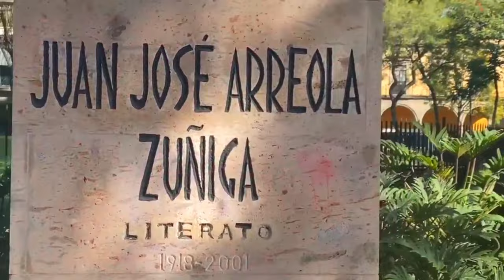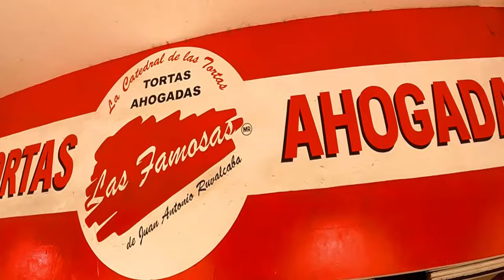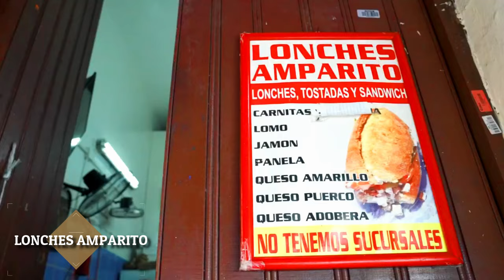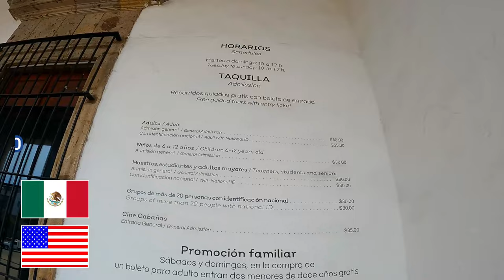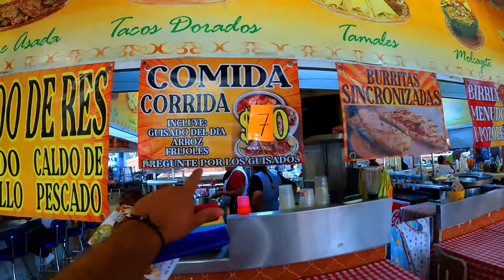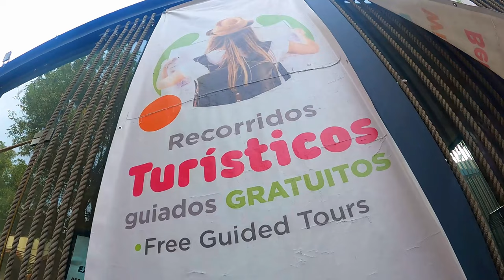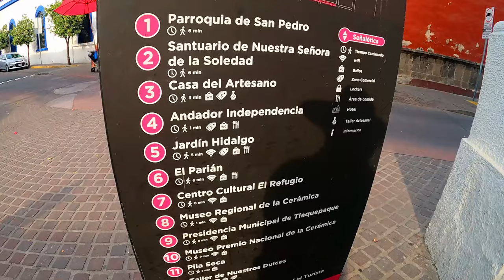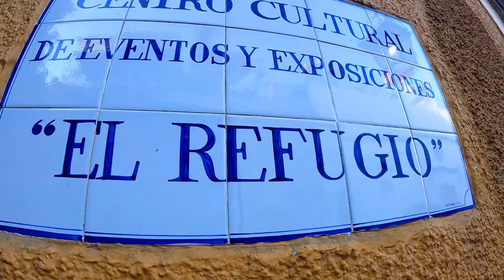GUADALAJARA INCREIBLE : ¡Descubriendo los Tesoros Ocultos de la Perla tapatia en UN DIA ¿QUÉ HACER?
TIENES QUE SABER ESTO ANTES DE VISITAR GUADALAJARA .

¡Hola a todos! Bienvenidos a mi canal. Hoy quiero hablarles de un destino que realmente me ha cautivado: ¡Guadalajara, la vibrante Perla Tapatía!

Guadalajara es una ciudad llena de historia, cultura y tradiciones únicas que te harán sentir como en casa desde el primer momento que llegues. Su ambiente cálido y acogedor, junto con la amabilidad de su gente, te harán sentir parte de esta gran comunidad.

Esta ciudad tiene algo para todos los gustos. Si eres amante de la arquitectura, te maravillarás con sus majestuosas catedrales, plazas y edificios históricos. Y no te puedes perder la famosa "Hospicio Cabañas" con sus impresionantes murales de José Clemente Orozco.

¿Te gusta la gastronomía? ¡Guadalajara es el paraíso de la comida! Disfruta de auténticos platillos como la birria, las tortas ahogadas o el tejuino, y date un festín en sus mercados y restaurantes tradicionales.

Así que, si estás buscando una experiencia única, llena de color, sabor y diversidad, Guadalajara es el destino perfecto para ti. Te aseguro que no te arrepentirás de visitar esta maravillosa ciudad llena de sorpresas y momentos inolvidables.